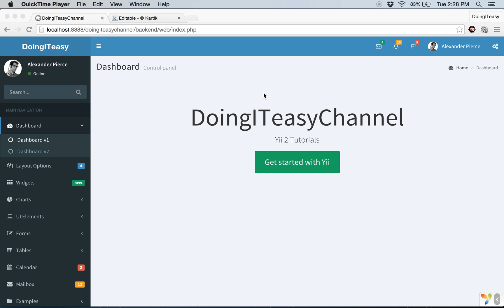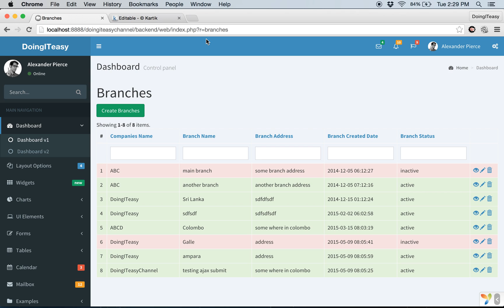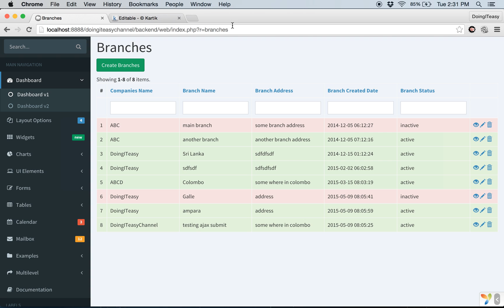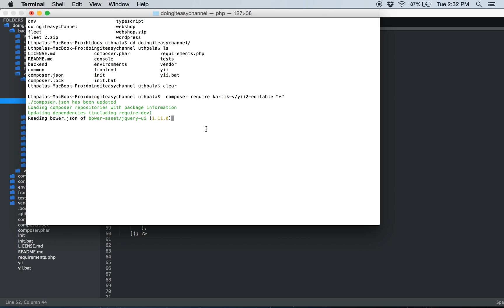Yii2 Lesson - 42 Editable Column Part 1/2